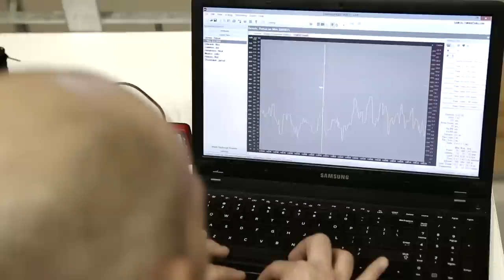BMC Switzerland | Rohan Dennis UCI Hour Record Short